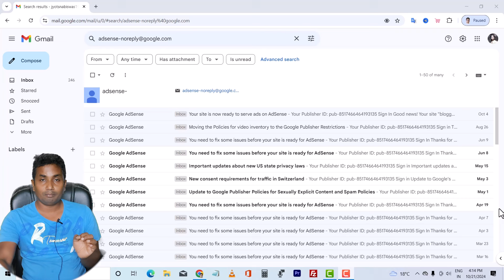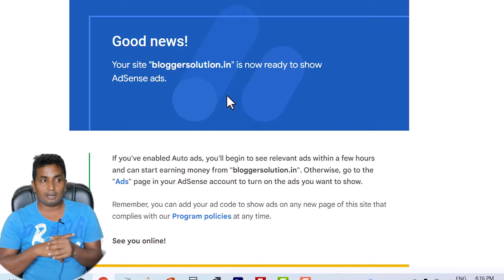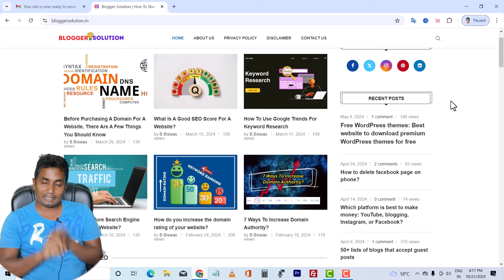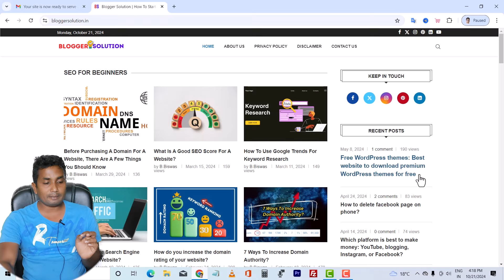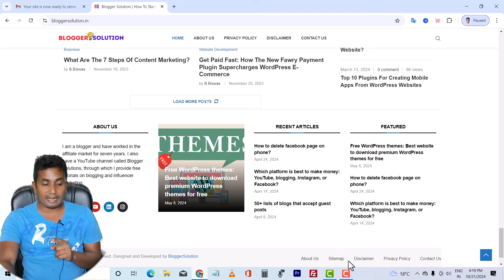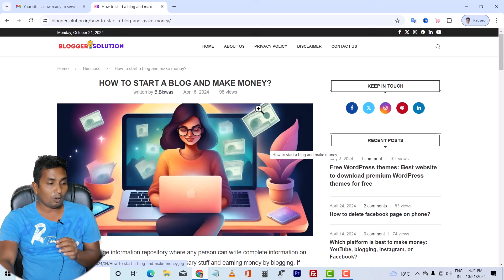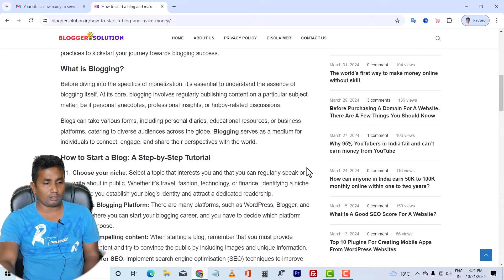8 Time Rejected Site Adsense Approved | Google Adsense Low Value Content- Fix!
In this video i will show you how to fix 8 Time Rejected Site Adsense Approved | Google Adsense Low Value Content Fix
Are you struggling to get your website approved by Google AdSense? In this video, we share the success story of eight websites that faced multiple rejections before finally receiving approval. Discover the common pitfalls of low-value content and learn effective strategies to enhance your site's quality and relevance.

🔑 What You’ll Learn:

Common reasons for AdSense rejection
Step-by-step fixes for low-value content issues
Real-life examples of websites that turned rejection into approval
Tips for creating high-quality, engaging content
Best practices for optimizing your site for AdSense approval
Whether you're a blogger, website owner, or digital marketer, this video will provide you with actionable insights to transform your content and increase your chances of getting approved by AdSense.

Helpful Resources:

low content adsense,
google adsense,
low value content adsense problem solution